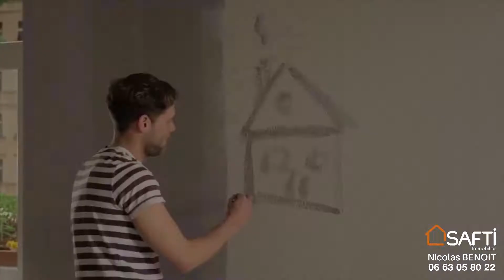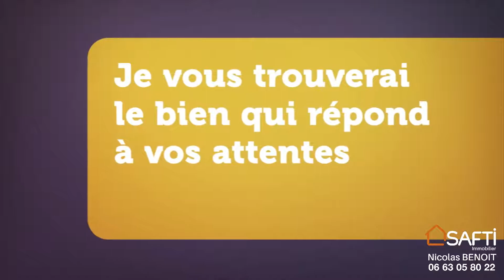201109 Appartement Massy Vilmorin résidence la Bergerie Agence Immobilière Massy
À la recherche d'une estimation immobilière gratuite et précise pour votre appartement à Massy ? Chez Nicolas Immobilier, nous sommes fins connaisseurs du marché local et experts dans l'évaluation de propriétés telles que la vôtre. Situé idéalement à seulement 5 minutes à pied de la gare RER, cet appartement entièrement rénové de 68m² offre un cadre de vie pratique et convivial grâce à sa proximité des écoles et commerces essentiels. Il bénéficie d'une distribution optimale des espaces avec une entrée accueillante, un grand séjour lumineux grâce à son exposition sud et ouvrant sur un balcon où vous pourrez profiter du soleil, une cuisine aménagée pour les fins gourmets, deux chambres confortables, une salle de bain contemporaine et un wc indépendant. En complément, une cave offre un espace de rangement supplémentaire très appréciable.
Chez Nicolas Immobilier, agence située au cœur de Massy, nous sommes dédiés à vous fournir une estimation maison gratuite sans inscription pour que vous puissiez avancer dans vos projets avec clarté et confiance. Profitez de notre offre d’estimation maison en ligne gratuite et immédiate sans inscription pour avoir une idée rapide de la valeur de votre bien. Avec nous, estimer sa maison gratuitement n’est pas seulement un service ; c’est une promesse de précision et de professionnalisme.
Nous comprenons que vendre ou acheter un appartement est une décision importante, et cela commence par une estimation immobilière gratuite. Pour obtenir l'estimation gratuite appartement la plus juste, nous analysons en détail les prix au m2 à Massy, prenant en compte les dernières tendances du prix immobilier Massy. Cela nous permet de déterminer avec exactitude la valeur de marché de votre bien.
Faire estimer sa maison gratuitement par des experts chez Nicolas Immobilier, c'est choisir des professionnels dotés d'une connaissance approfondie de l'estimation immobilière gratuite. L’estimation d’un bien immobilier gratuit que nous proposons inclut une visite détaillée de votre bien, nous permettant d'estimer maison gratuitement et de façon personnalisée.
Votre temps est précieux, c’est pourquoi nous mettons à votre disposition des moyens rapides et efficaces pour estimer bien immobilier gratuit. Prenez l'initiative dès maintenant et appelez-nous au 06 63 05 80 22 pour une estimation gratuite maison qui répond à vos attentes. Nicolas Benoit, expert immobilier de l’agence Nicolas Immobilier Massy, et son équipe, sont à votre disposition pour réaliser cette mission avec engagement et précision.
Investissez dans un service d’estimation immobilière gratuite avec Nicolas Immobilier et soyez assuré que votre propriété à Massy sera évaluée avec le sérieux et l'expertise qu'elle mérite.